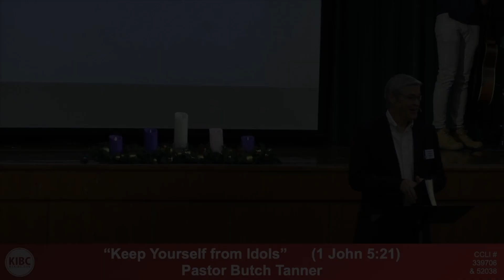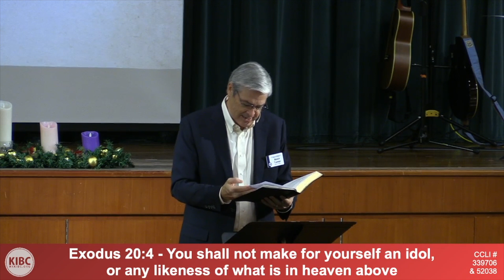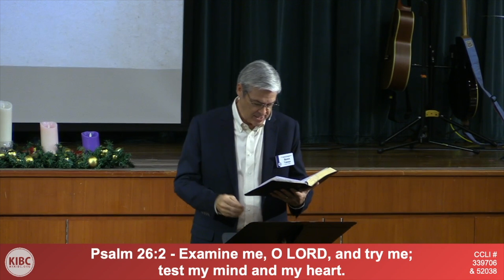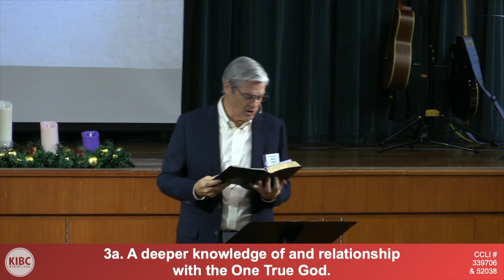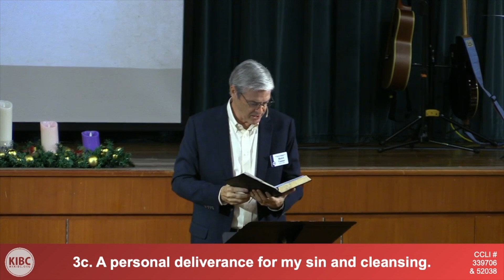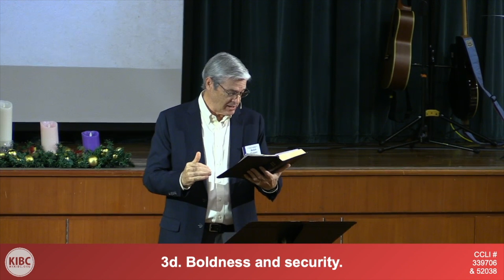Keep Yourself from Idols--Sermon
Kowloon International Baptist Church - Dr. James "Butch" Tanner's sermon titled "Keep Yourself from Idols" 1 John 5:21 delivered on 27 November 2022.
Sermon Notes:
1 John 5:21 (NASB95)
Little children, guard yourselves from idols.

Be careful and be bold, keeping your guard up. Just as Ephesus believers, we have a heavy influence of idols all around us. We also have a responsibility to stand firm on the truth that we have been made aware of in Jesus Christ. Nothing should be allowed to replace Him as our focus or allowed to challenge His authority.

1. The biblical understanding of an idol.
     Exodus 20:4, 20:23, Leviticus 26:1, John 14:15

2. Steps is identifying my idols.
    Psalm 26:2, 1 Thessalonians 2:4, 1 Corinthians 10:14, 2 Corinthians 10:5

3. The benefits of guarding our hearts against idols.

• A deeper knowledge of and relationship with the One True God.
  1 Thessalonians 1:9

• Knowing the certainty of God’s amazing love.
  Jonah 2:8 (ESV)

• A personal deliverance for my sin and cleansing.
   Ezekiel 37:23

• Boldness and security.